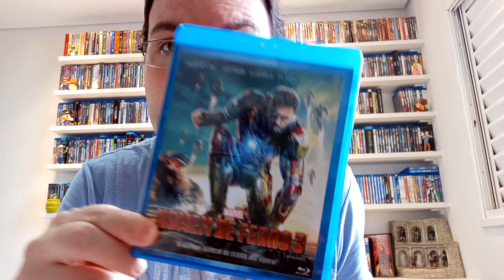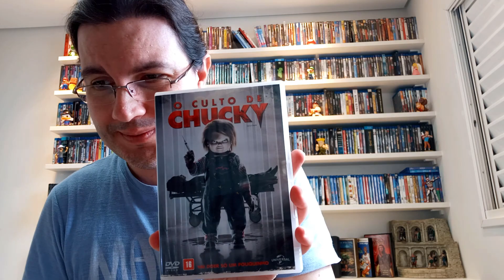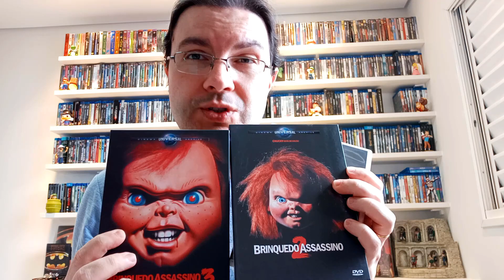Filmes ruins que a gente gosta! Parte II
Faaaaala pessoal, tudo bem com vocês?
No vídeo de hoje eu apresento 5 filmes ruins (na minha opinião), mas que mesmo assim nós gostamos muito!

Link para o Blog do Jotacê, sigam ele também!